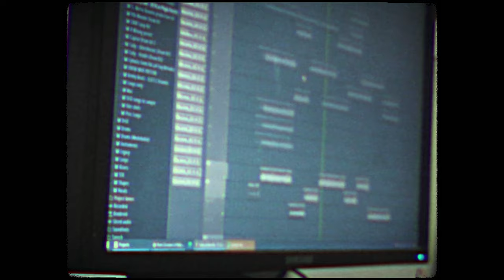BEYA - PIRANA (Official 4K Video)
RILLABEYA -  PIRANA
Lyrics: RILLABEYA
Mix & Master: 2Production